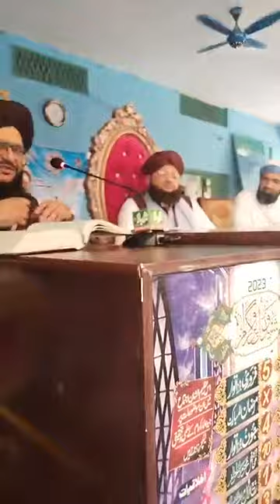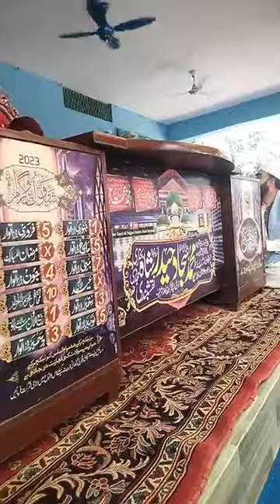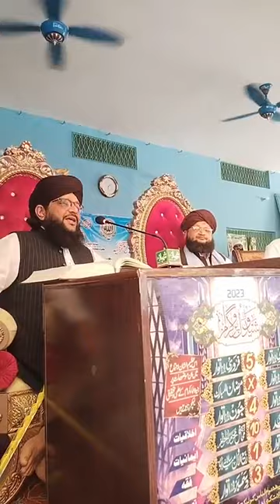Mufti Hamid Sarfraz Rizvi Sahib Tazkiya Nafs Program Astana Aliya Hazrat KelianwalaSharif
Mufti Hamid Sarfraz Rizvi Sahib Tazkiya Nafs Program Astana Aliya Hazrat Kelianwala